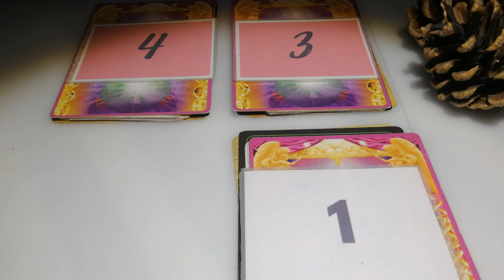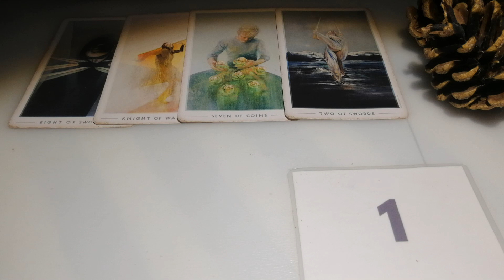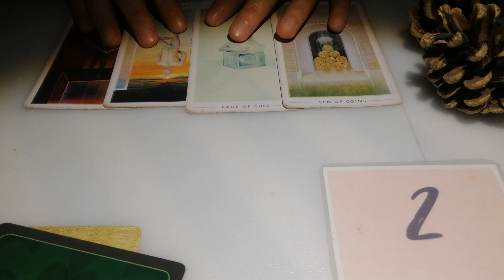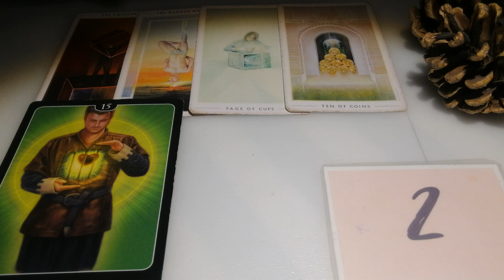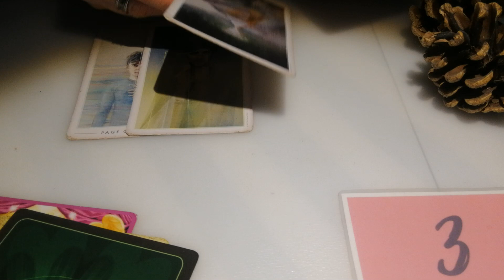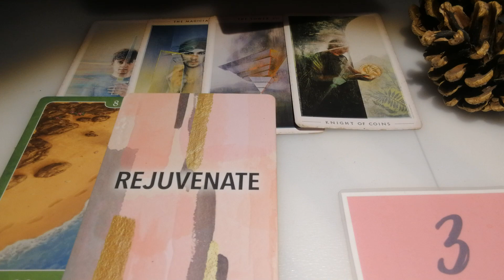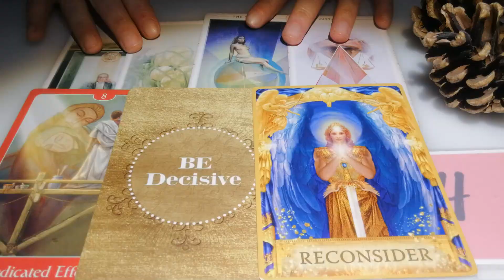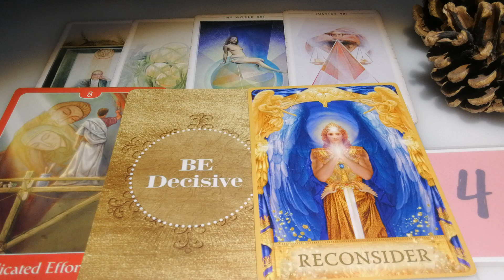What are they hiding? 🤯🤯| Tarot and Oracle Reading | Timeless